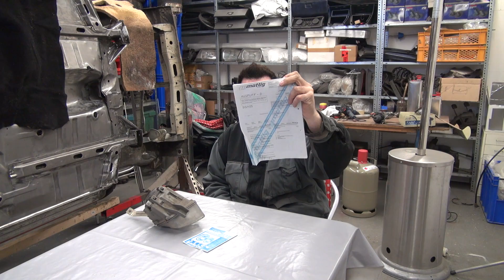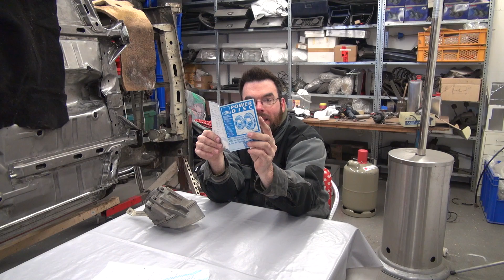Technik ABC : (E) E-Nummer